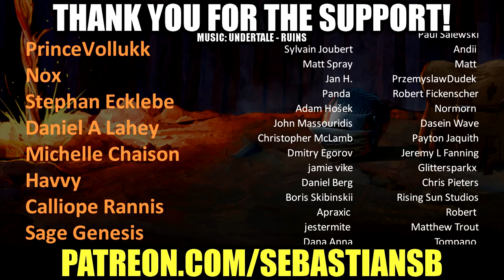Let's Play Phoenix Wright: Ace Attorney Part 10 (Patreon Chosen Game)